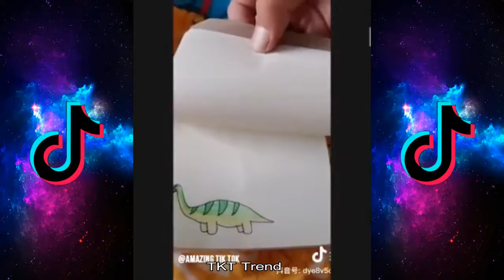Funny China Tik Tok Video Compilation 2020